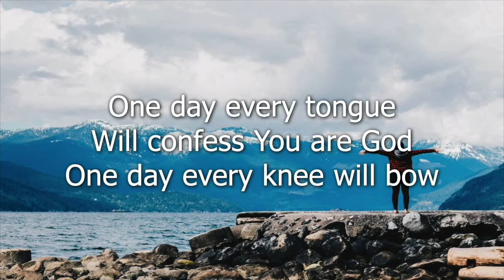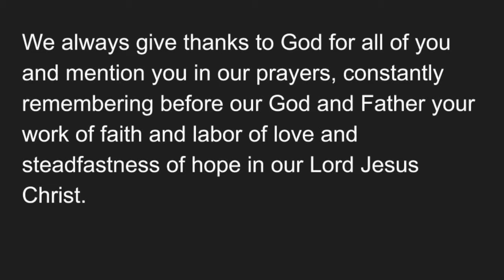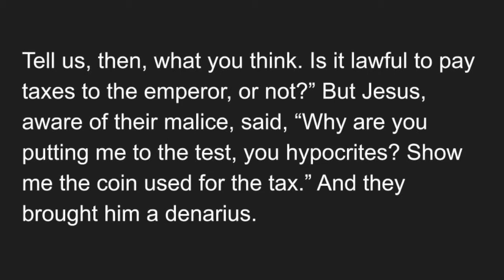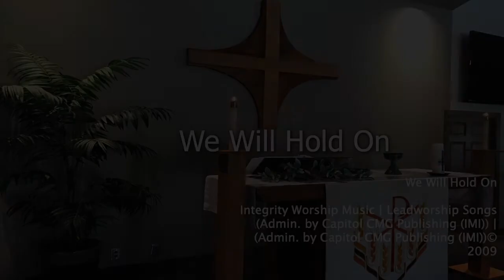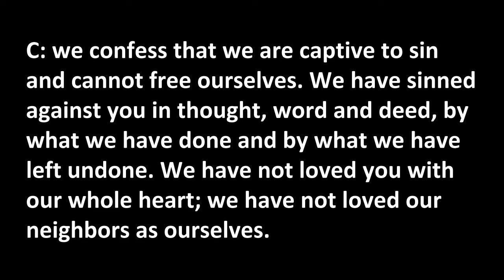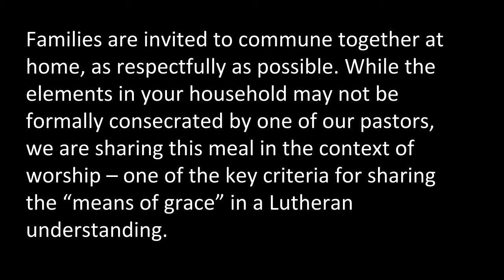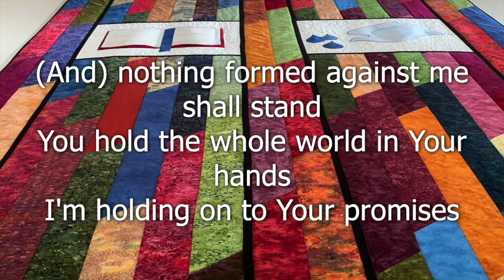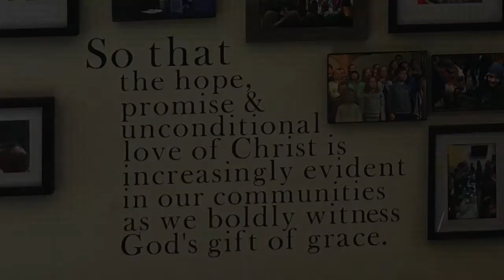How is our Faith reflected in our Politics? - 10/18 Worship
Holy Trinity Lutheran Church - North Liberty, IA

Sermon by Pastor Tim Smith
Holy Gospel: 1Thessalonians 1:1-10

Stay engaged and learn more about Holy Trinity by visiting us at holytrinitynl.org